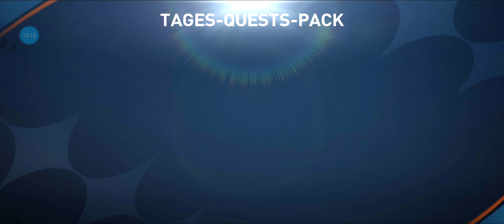Mein neues Team ist beinahe Perfekt 🥹🥹🥹